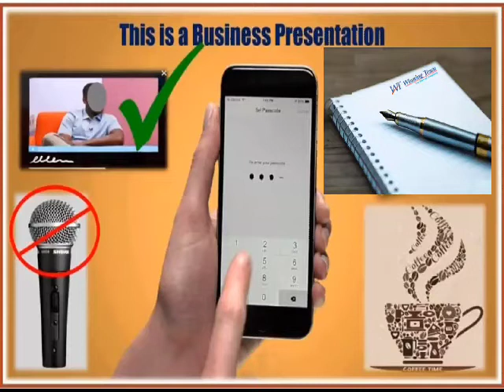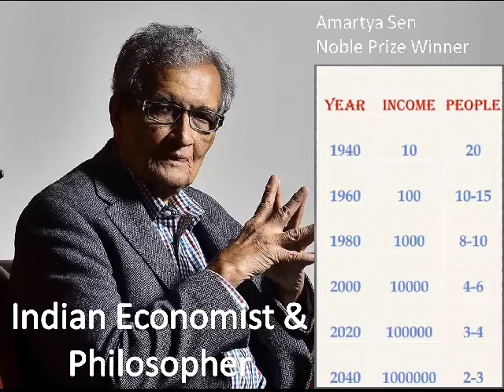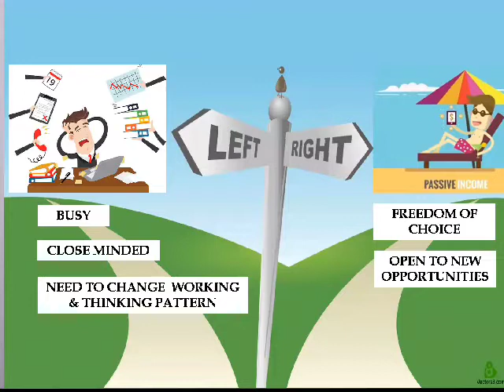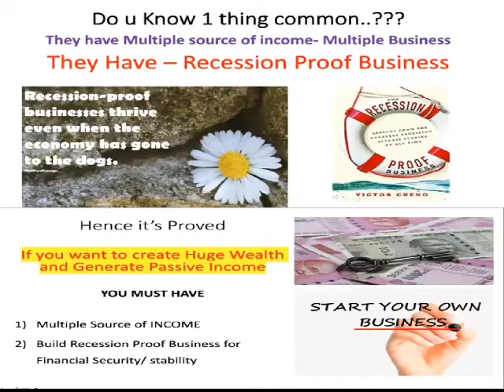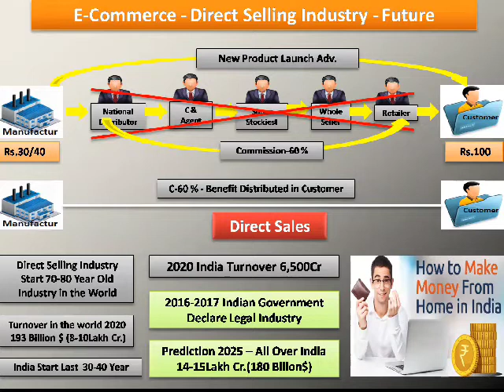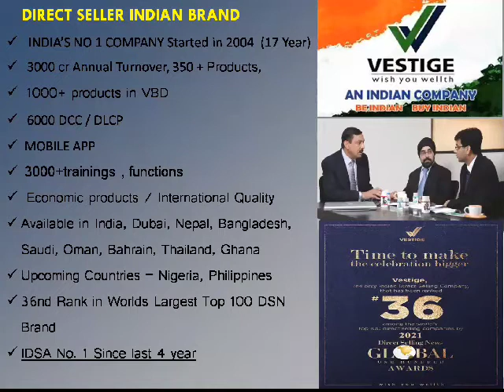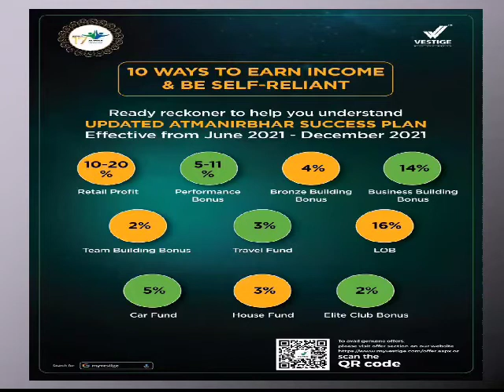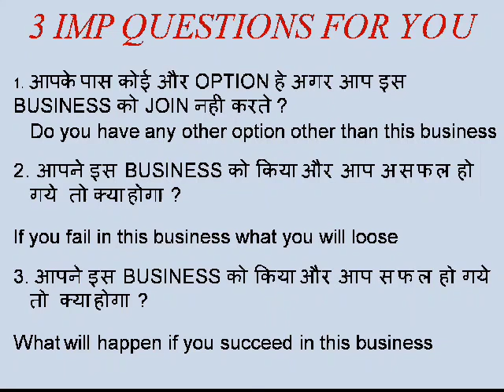Work from Home Opportunity Presentation by Mr Sandeep Kothwal ( Diamond Director)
Hi Friends,
This Business changes many life's , if you want to change your income and Life , see this presentation and Start this without investment and Part time business.
For Fulfill your Dreams.
for more info or join this business
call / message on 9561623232